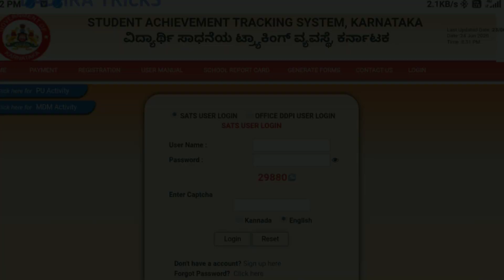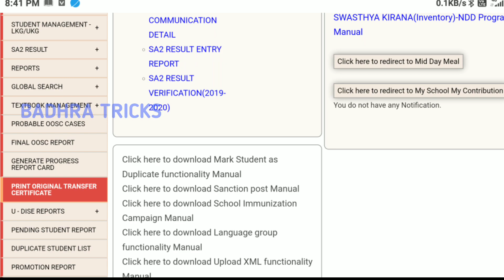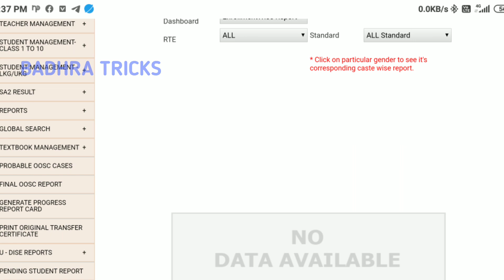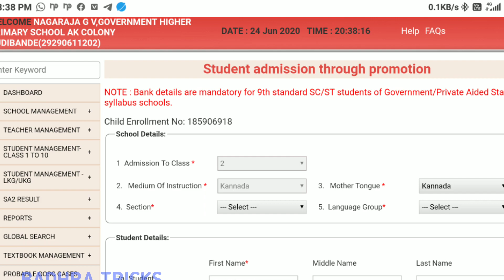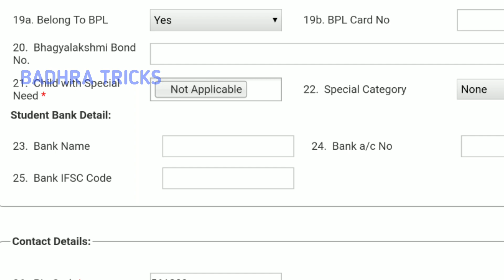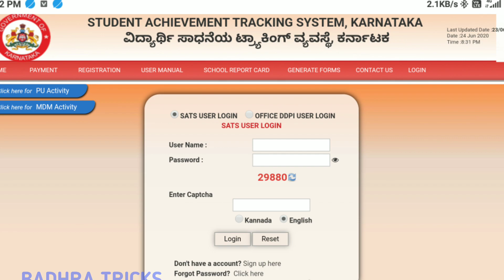2020-21 SATS UPDATES IN ONLINE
Hai friends